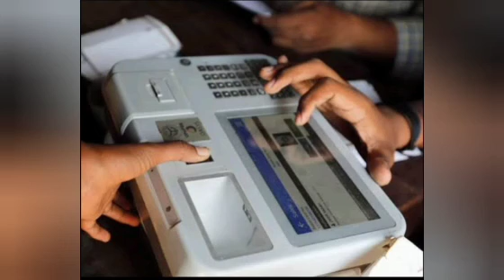தமிழகம் முழுவதும் ரேஷன் கடைகளுக்கு தீடீர் உத்தரவு ..! | ration card news Tamil today...!